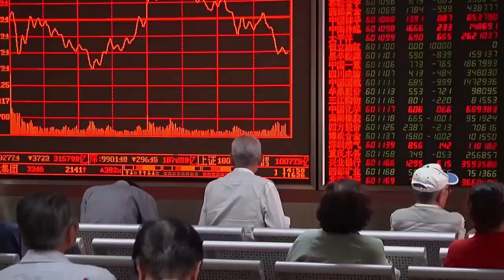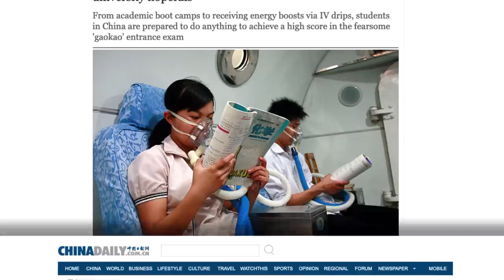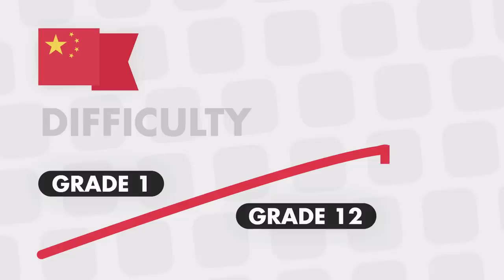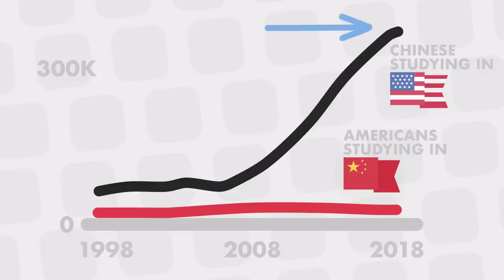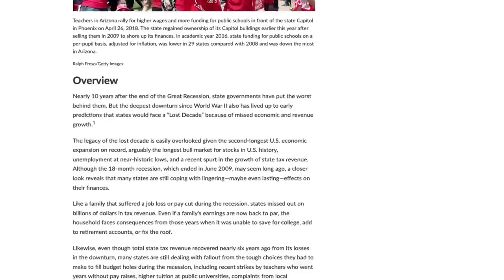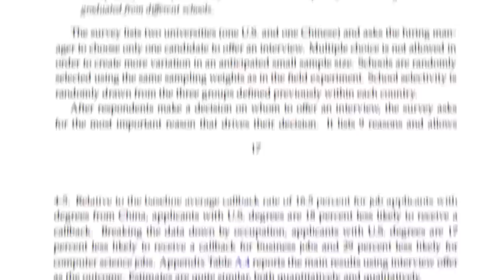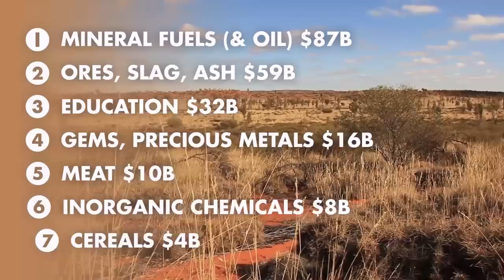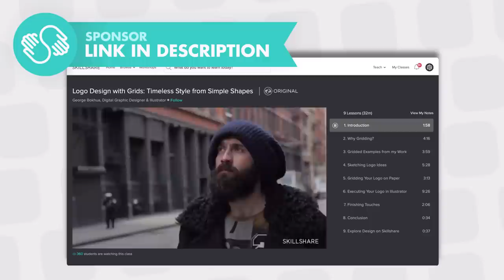Why So Many Chinese Students Come to America